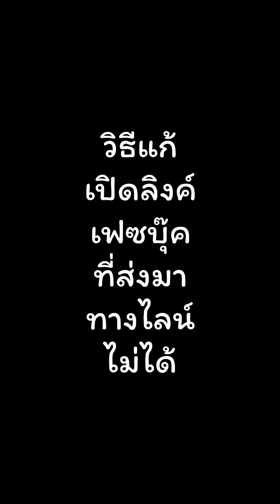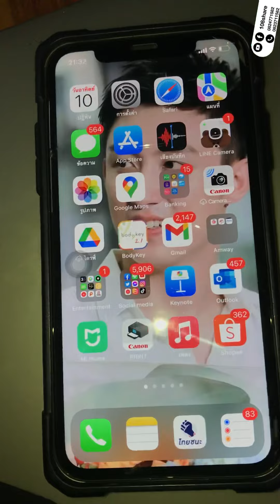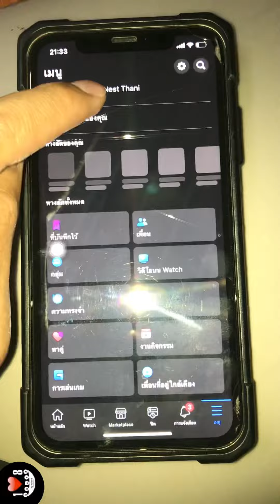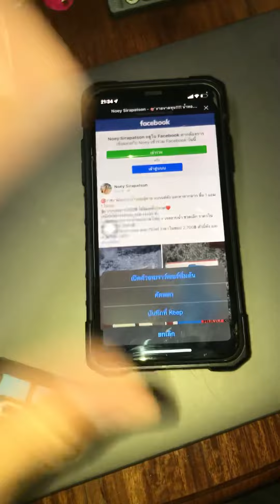วิธีแก้เปิดลิงค์เฟซบุ๊คที่ส่งมาทางไลน์ไม่ได้